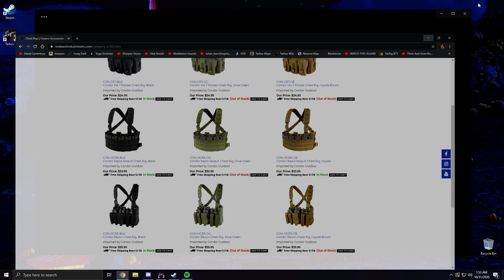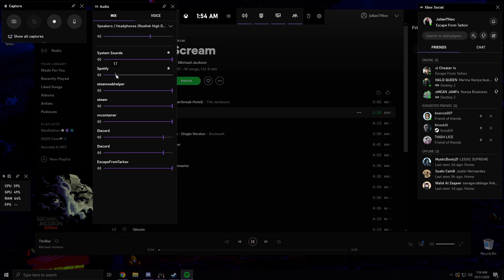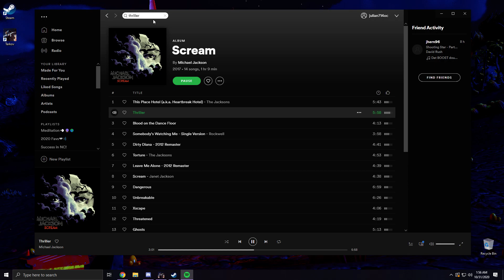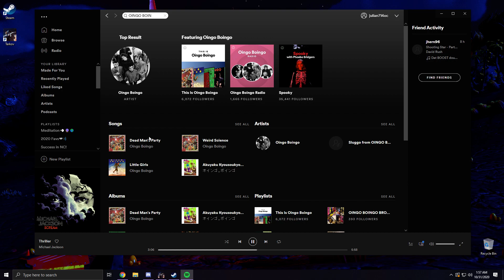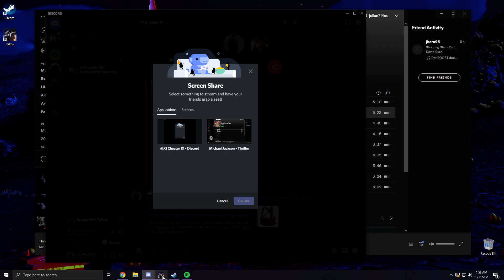Escape From Tarkov - Happy Halloween from Cheats & I